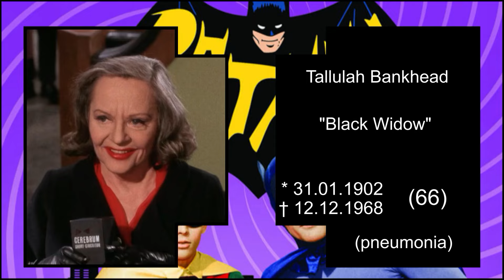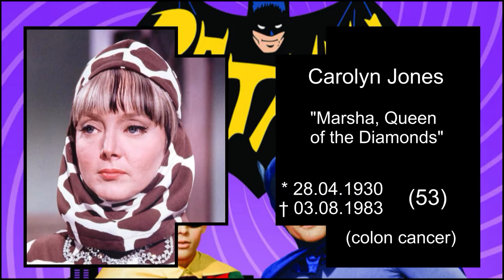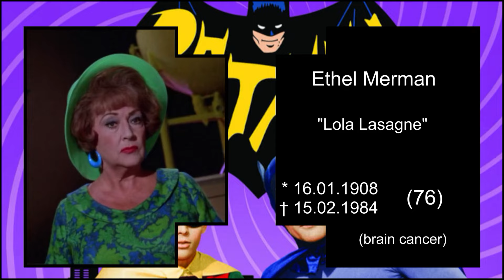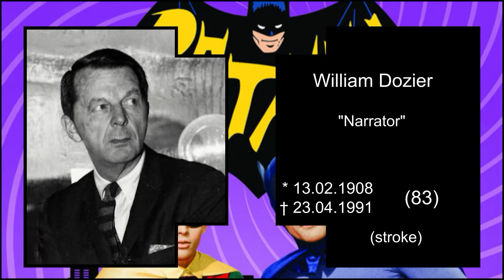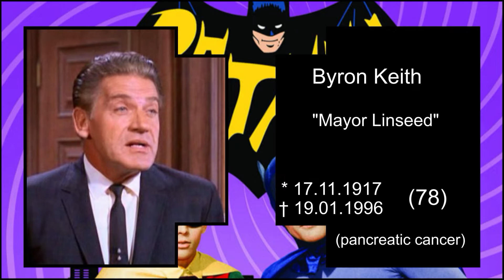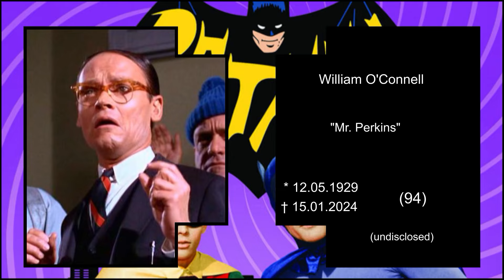50 Batman actors who have passed away